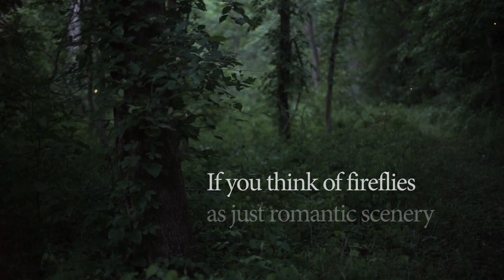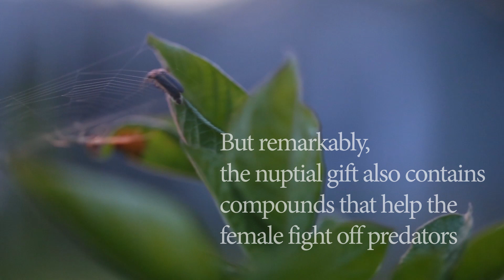Firefly Gift-Giving: Composition of ‘Nuptial Gifts’ Revealed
Study by Tufts University, in collaboration with MIT scientists, reveals the molecular composition of firefly "nuptial gifts", offering the first peek into the content of these special packages and shedding new light on post-mating sexual selection. The findings were published Dec. 22, 2016,  in Scientific Reports.